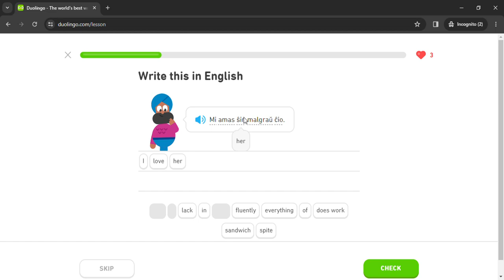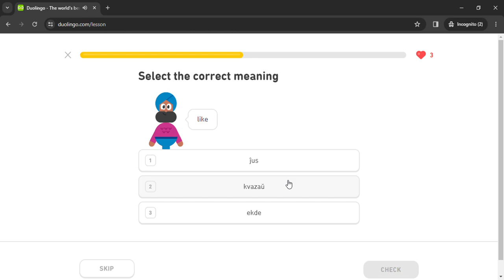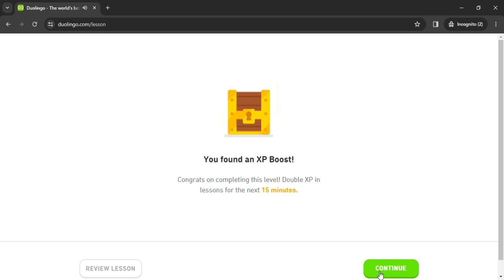Duolingo #642 Esperanto - English (Part 21 - Internet and Adverbs)